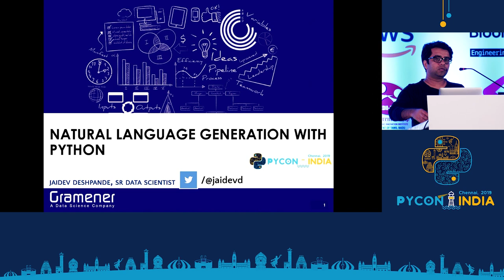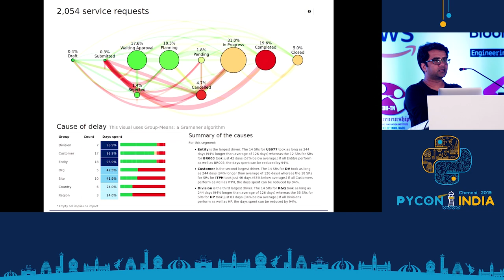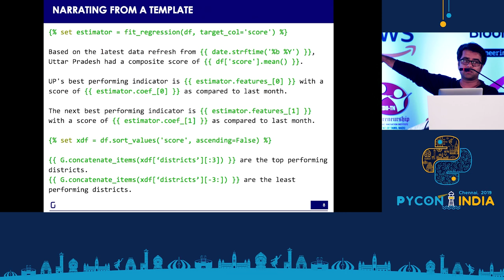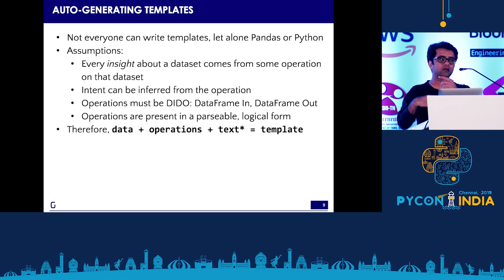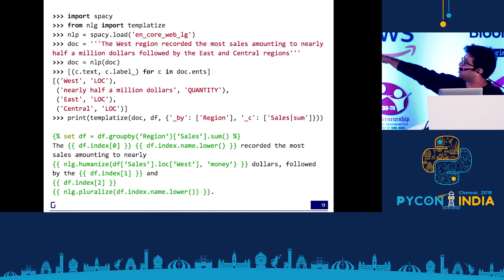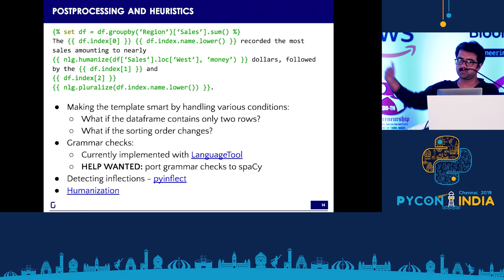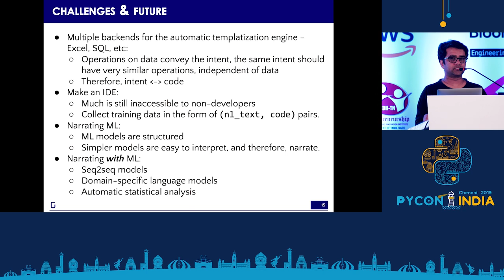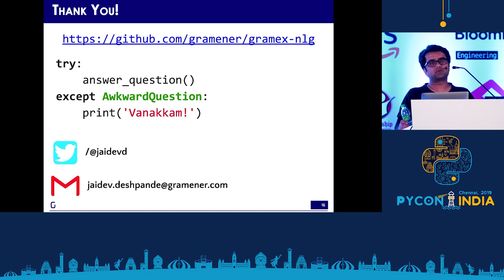Natural Language Generation with Python - Jaidev Deshpande